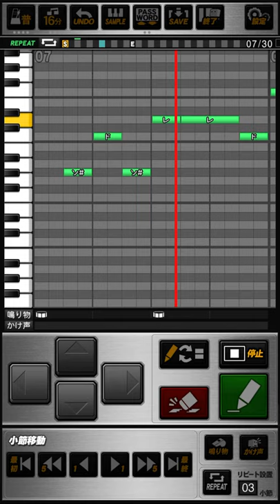巨人 元木大介 応援歌 プロスピA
《パスワード》
おどねたよねまおおおさげおせねおだとべんまぶにろえぎだふべねてねとおねだろせえわしやぞゆぎべえなろさばでろまんがめぎたりるりねらろとけをおおるぶらはのつけあずでてりれこだわぼすんすほめりきおふおおくうぼそのわむよずのけぐさるそぼこじてむみくらめぐすやずふ

見せろ元木勝利を  掴む一撃
右に左にかっ飛ばせ  豪快ホームラン